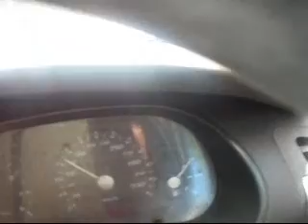PERJALANAN UMAI WAKTU TENGAH HARI 17111444H 06062023